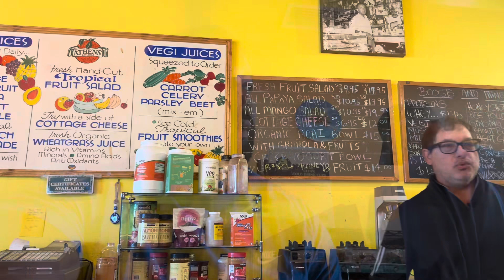600 try’s the best smoothie shop on south beach